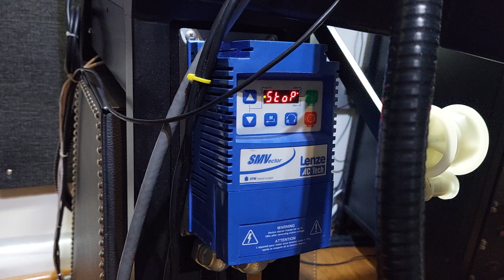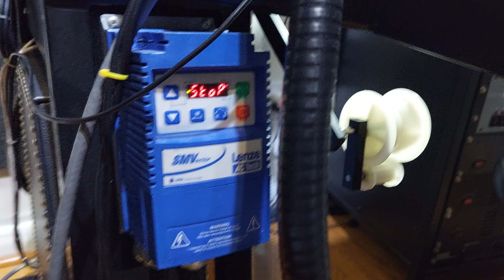running 3 phase power at home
I think there may be other ways to run a 3 phase motor on single phase power, but I don't think its good for the motor. This is a safe and reliable way to run.